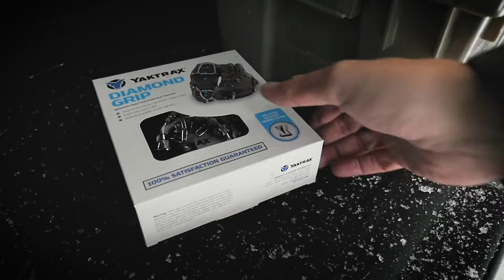Diamond Grip lifestyle and features